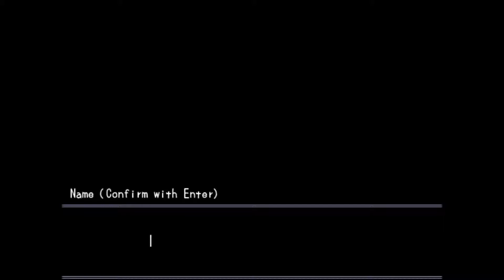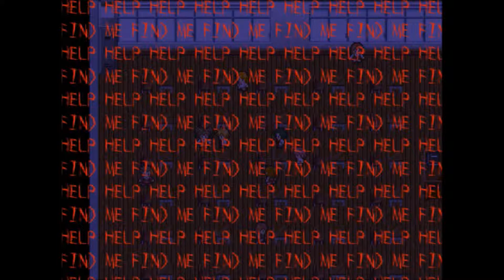Misao Playthrough Episode 1- Story... blergh.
The gangs back together! :'D
WeBeGirlsGaming is consisting of:
Janelle = nellerslovesmeat
and Jessica = 8CatLives
We have A Facebook page :D , like what we do? Like it!